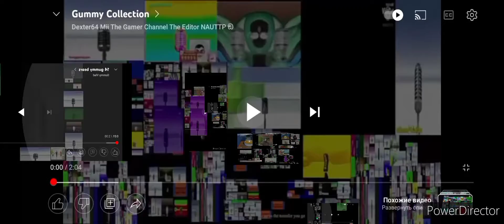13 апреля 2022 г.